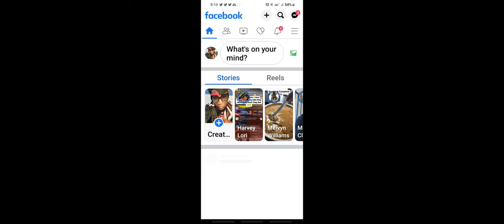🔥Arch Bishop Q.S Caldwell Preaching Into A Praise, Celebration of Praise Holy Convocation!🔥